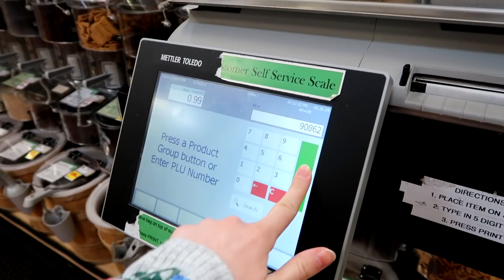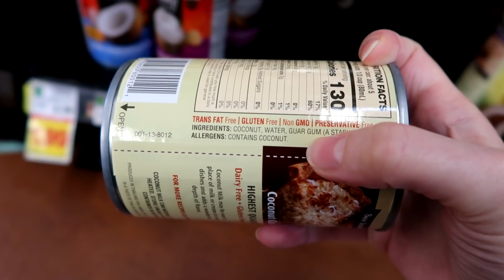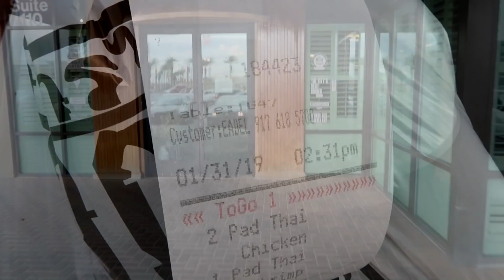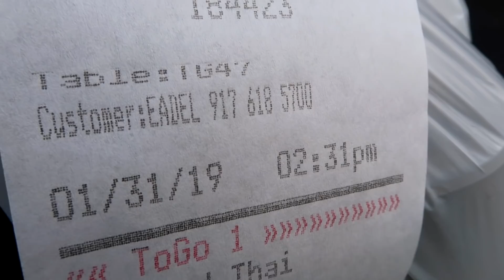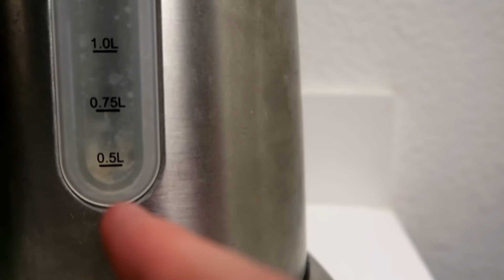ДНК ТЕСТ!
Родители сдают ДНК тест) 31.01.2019